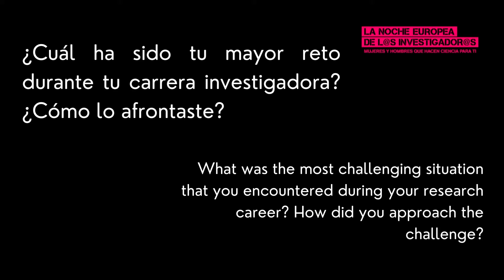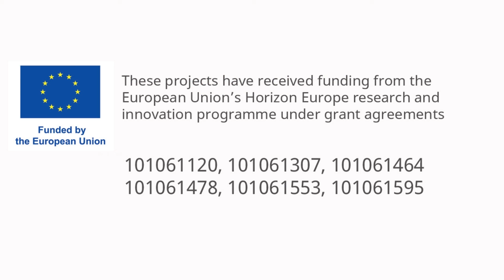Inmaculada Orozco (US) Meet the Reseacher- La Noche Europea de los Investigadores 2022